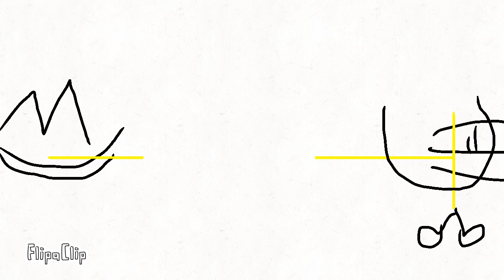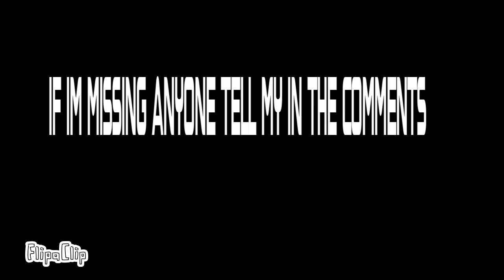The world of objects